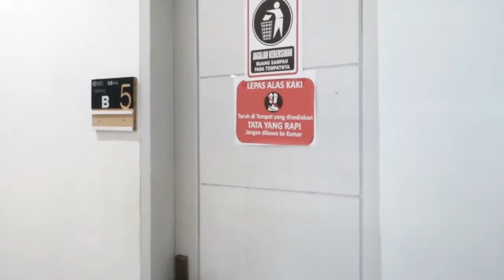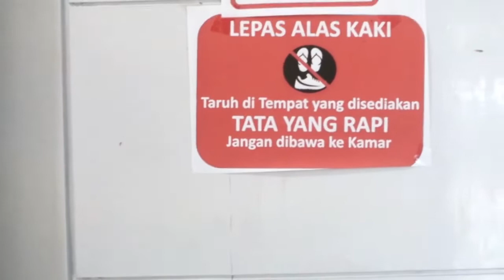PEMBUKAAN ACARA REUNI ALUMNI ATI PADANG ANGKATAN 3 IN 1 & REVIEW FASILITAS DIKLAT KAMPUS ATI PADANG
Pembukaan Acara Reuni Alumni ATI Padang Angkatan 3 in 1 dan Review Fasilitas Diklat Kampus ATI Padang

Assalammu'alaikum Temans,
Alhamdulillah kami mendapat kesempatan untuk ikut acara reuni ATIP alumni angkatan 3 in 1 (tahun 74,75 dan 76), dimana Ibuk saya adalah salah satu alumni ATIP angkata 3 in 1, yang diselenggarakan dari tanggal 2 sampai 5 Februari 2022 di Sumatra Barat.

Di video ini bercerita tentang keakraban reuni alumni ATIP angkatan 3 in 1, dimana hari pertama diadakan acara pembukaan acara reuni ATIP 3 in 1 di Diklat Kampus ATIP. Happy watching :)

Teman-teman yang mau menghasilkan income jutaan dari rumah, caranya join kursus online dibawah ini sesuai dengan passion kamu, jangan lupa pakai kupon BUBUN langsung diskon 50% dari harga kelas normal

3. Kelas Portrait Illustration - Panduan step by step membuat dan menguasai desain Portrait illustration untuk pemula, link join

4. Kelas Flat Illustration - Panduan step by step membuat dan menguasai desain flat illustration untuk pemula, link join

5. PLR - ECOURSE KELAS AI - Kuasai Adobe Illustrator dan Jual Kembali e-coursenya, link join

6. KELAS FIVERR - Start Freelancing and Work From Home

7.  KELAS FREELANCE - Panduan lengkap menjadi freelancer sukses

Salam,

- BE -